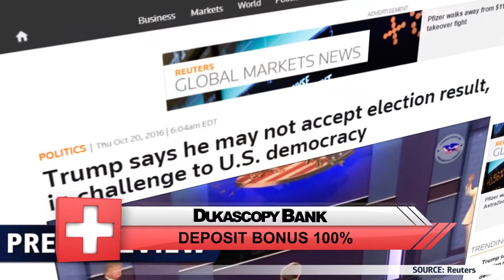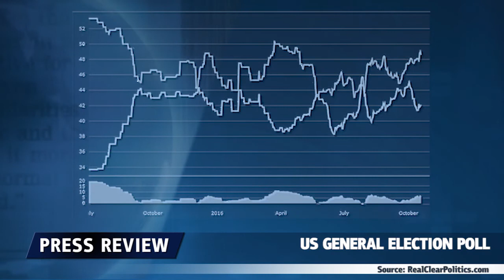特朗普拒绝民主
唐纳德·特朗普表示，如果11月8日的选举失利，他可能会拒绝接受大选结果。